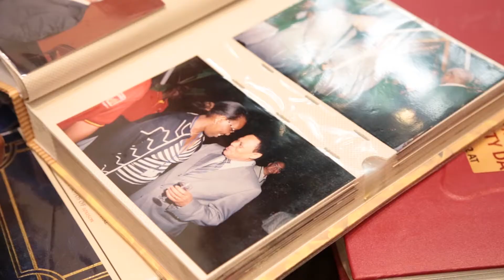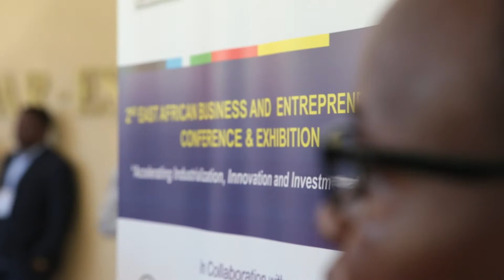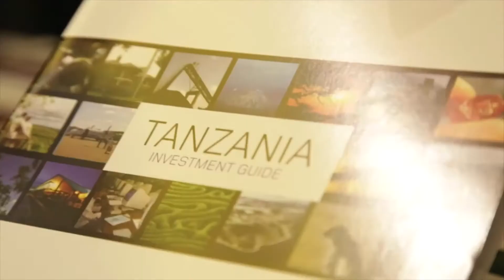EABC 20th Anniversary Celebrations Part 2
November 2017 marked 20 years since the establishment of the East African Business Council (EABC). More than 600 participants from the EAC Partner States, Africa and beyond joined us to celebrate 20 years of Private Sector contribution in the EAC Integration process from the 22nd -23rd March 2018 at Kenyatta International Convention Centre (KICC) in Nairobi Kenya.